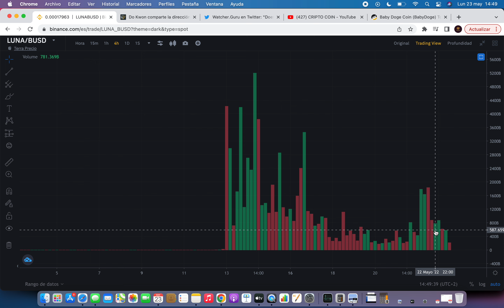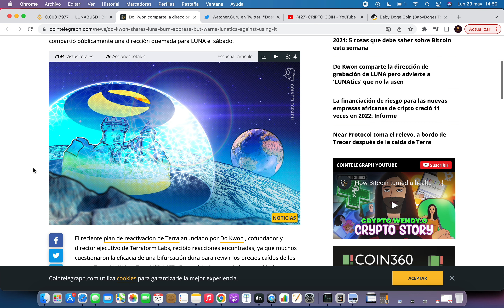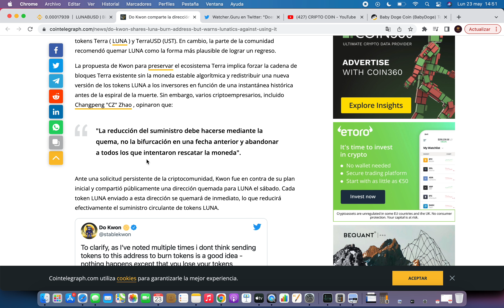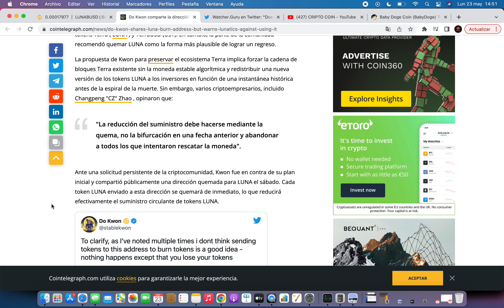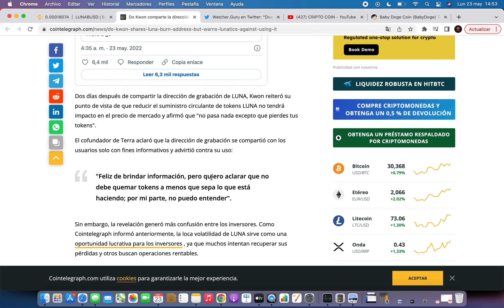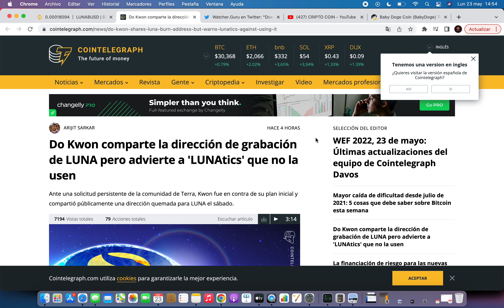⛔️CUIDADO⛔️ CEO ADVIERTE DIRECCIÓN QUEMAS🔥NOTICIAS TERRA LUNA HOY🔥NOTICIAS TERRA LUNA CRYPTO ESPAÑ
⛔️CUIDADO⛔️ CEO ADVIERTE DIRECCIÓN QUEMAS🔥NOTICIAS TERRA LUNA HOY🔥NOTICIAS TERRA LUNA CRYPTO ESPAÑOL